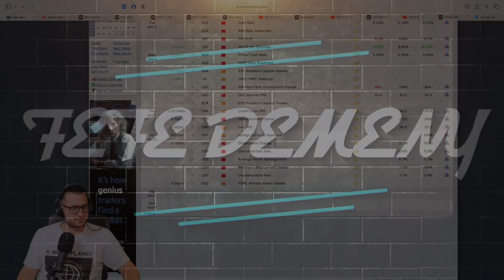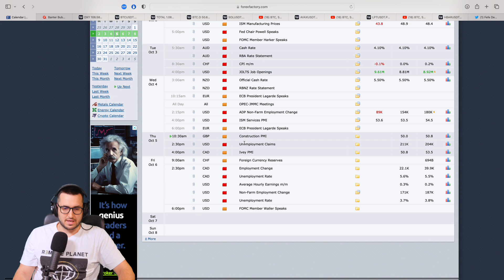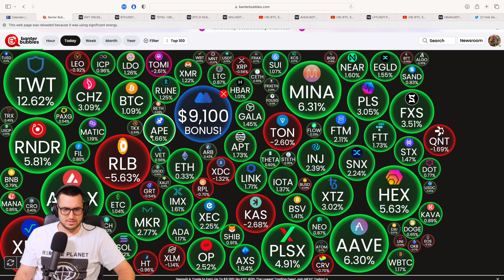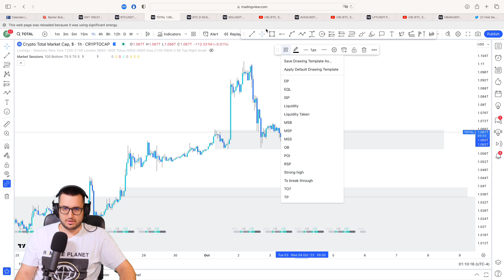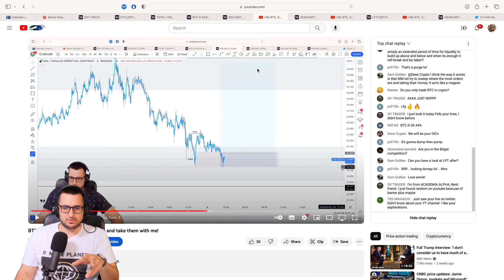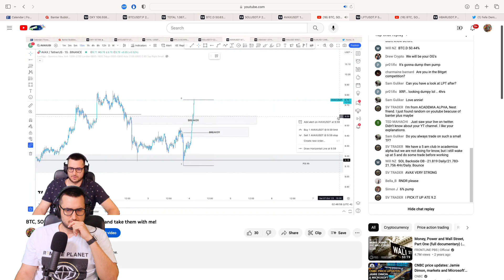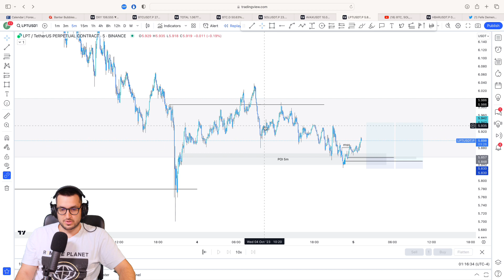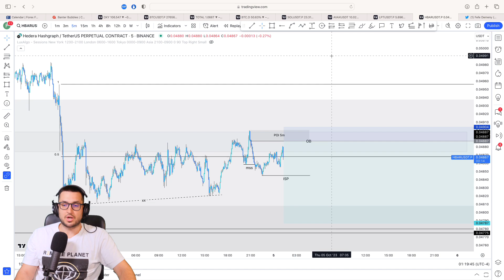Long, Short, Recap - TRADES SETUPS I 100X Club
In this short video I am going to look at the forex calendar, banter bubbles, general market sentiment, the total crypto market cap, the DXY, trades we took on yesterdays shows (BTC, SOL, LPT, AVAX) and going to give you a long and short altcoin setup for today (HBAR and LPT)!

00:00 Welcome
01:16 XAU Recap Video
2:50 Forex Calendar
4:40 Banter Bubbles
5:50 DXY analysis
7:49 BTC Long Recap
09:25 TOTAL Crypto Market Cap
10:32 BTC Dominance
10:56 SOL Recap
13:20 AVAX Recap
15:23 LPT Trade Setup
17:42 HBAR Trade Setup